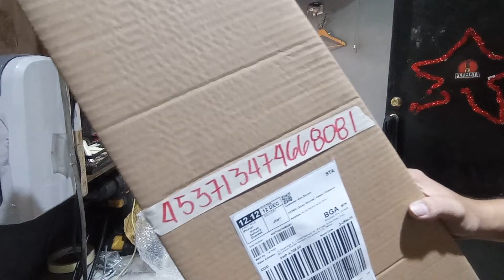fermata lazada 453713474668081